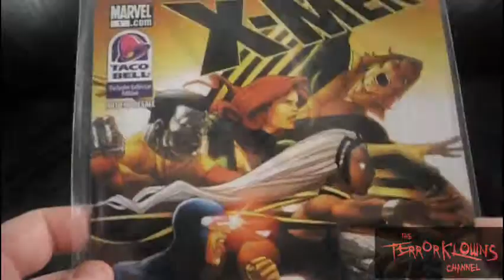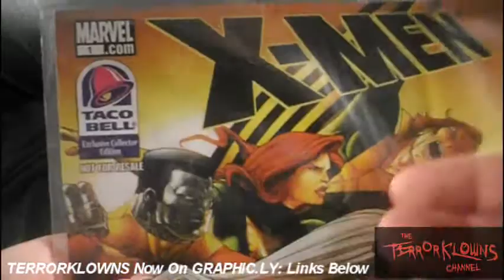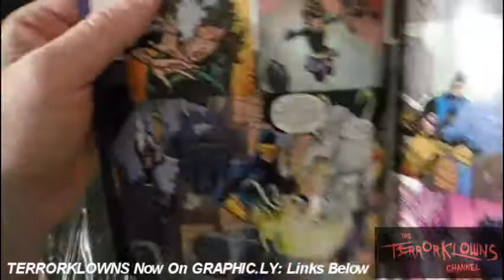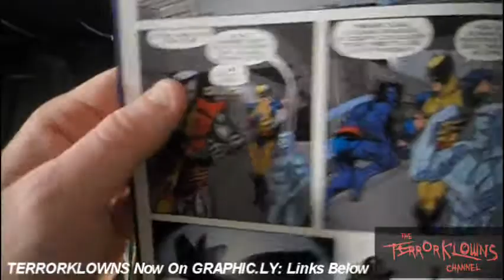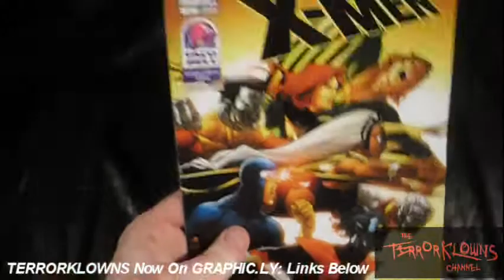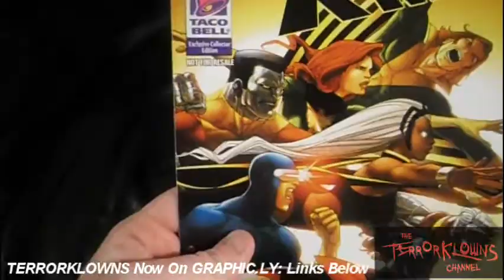MARVEL: TACO BELL X-MEN #1 Comic Review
TERRORKLOWNS: Book 2: COMING IN MARCH

COMING IN 2012:

DEAD KLOWNS: Will be on MoonShot Comics
TERRORKLOWNS: The DARK Stories on Graphic.ly
More Horror comics on MYDIGITALCOMICS in 2012

TAGS:(promotion)terrorklowns comic horror series celebrities graphic.ly  moonshot comics mydigitalcomics ipad iphone smart phones downloadable content one of kind onlineTerrorklowns channel books celebrity youtuber comicfire7 david spates evil klowns terabrite zgw killer from outer space funny twisted clowns big top icp celebrites helix brian vollmer horrorfixx dark stories wide news report mayans doomsday end the world dec 21 2012